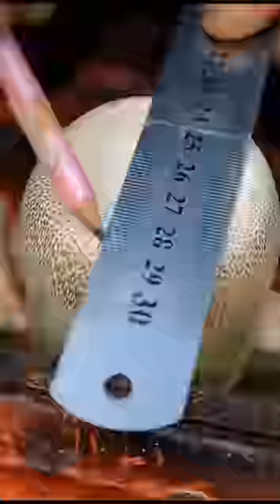Use To Bamboo Make Tea Filter ,Bamboo crafts-DIY#shorts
Use To Bamboo Make Tea Filter ,Bamboo crafts-DIY